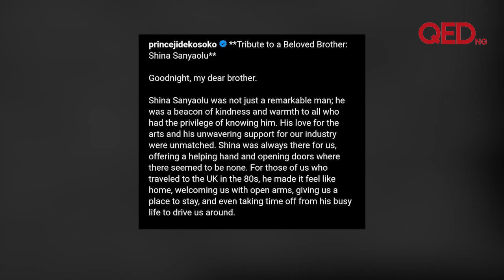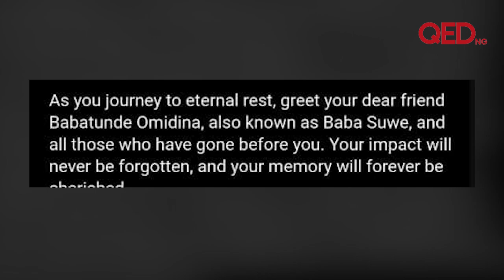Jide Kosoko mourns Shina Sanyaolu